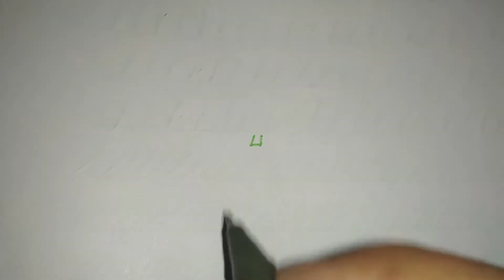Fastest way to draw an eye